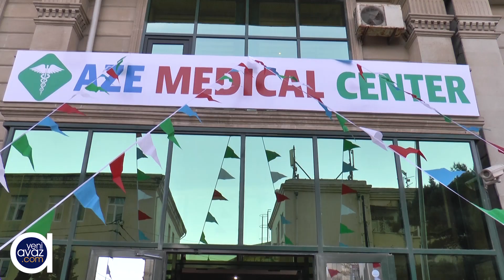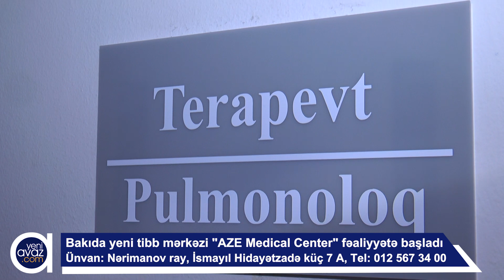Bakıda yeni tibb mərkəzi "AZE Medical Center" fəaliyyətə başladı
Yanvar ayının 12-də Bakıda peşəkar həkimlərin fəaliyyət göstərdiyi və ən müasir avadanlıqlarla təchiz edilmiş "AZE Medical Center" özəl klinikasının açılışı olub. Açılış tanınmış səhiyyə adamları ilə yanaşı media və ictimaiyyət nümayəndələrinin də iştirakı ilə baş tutub.
Klinikanın təsisçi və direktoru Zahir Babayev çıxış edərək qonaqları salamlayıb və bildirib ki, kollektivin ən böyük məqsədi sağlam gələcəyə gözəl və yüksək səviyyədə xidmət göstərməkdir: "Bunun üçün də biz, klinikamıza Azərbaycanın seçilmiş həkimləri ilə yanaşı, xaricdən də həkimlər cəlb etmişik. Belə ki, klinikamızda İrandan dəvət olunmuş 4 həkim fəaliyyət göstərəcək".
Z. Babayev deyib ki, "AZE Medical Center" Azərbaycanın bölgələrində ödənişsiz tibbi aksiyalar həyata keçirəcək: "Belə aksiyalardan birincisi isə yanvar ayının 26-da Ağsu rayonunda baş tutacaq. Növbəti mərhələdə isə Lənkəran rayonu nəzərdə tutulub. Bizim şüarımız da məhz belədir ki, "Biz sizin ayağınıza gəlirik!".
Klinikanın direktoru daha sonra sözü səhiyyə mərkəzində vətəndaşlara xidmət göstərəcək iranlı Prof. Dr.  uzman pediatr Ali Basirə verib. A. Basir çıxışında özünü vətənində hiss etdiyini bildirib. O, eyni dili danışan insanlarla işləmək və onlara xidmət göstərməkdən məmnunluğunu dilə gətirib.
Daha sonra klinikanın baş həkimi və astma mərkəzinin direktoru Coşğun Məmmədli çıxış edib və klinikanın fəaliyyət istiqamətləri haqqında məlumat verib. O bildirib ki, "AZE Medical Center"da mamaginekologiya (buraya hamiləlik təqibi, qadın xəstəlikləri, sonsuzluğun müalicəsi, kolposkopiya və ginekoloji usm daxildir), mammalogiya, endokrinologiya, urologiya, andrologiya, pediatriya, terapiya və revmatologiya sahələri üzrə yüksək səviyyəli peşəkar tibbi xidmət göstərilir: "Pulmonologiya sahəsində astma mərkəzini önə çıxaracağıq. Astma və allergiya mərkəzi olaraq düşünürük. Məqsədimiz xalqımıza daha peşəkar və yenilikçi xidmət göstərməkdir. Arzu edirik ki, heç kim xəstələnməsin. Amma belə olan halda da peşəkarlara müraciət etmək lazımdır ki, xəstəlik klinikada qalsın".
Tədbirdə qonaq qismində iştirak edən Azərbaycanın tanınmış uroloq-androloqu Araz Bayramov da klinikanın açılışını əlamətdar hadisə kimi qiymətləndirib: "Əminəm ki, bu klinikada çalışan həkimlər və tibbi heyət vətəndaşlarımız üçün yüksək səviyyədə tibbi xidmət göstərəcəklər. Hər bir insanın sağlamlığı cəmiyyət və dövlətin üzərinə düşən zəruri funksiyalardan biridir. Bu cəhətdən belə klinikaların artması da ümumi inkişafın göstəricilərindəndir. Klinika ilə tanış oldum, çox yüksək keyfiyyətli tibbi avadanlıqlarla təmin olunub. Uğurlar arzulayıram".
Sonda tədbir iştirakçıları klinikanın imkanları ilə yaxından tanış olublar.
Qeyd edək ki, Klinikada müxtəlif vaksinlərin müalicəsi ilə yanaşı pulmonologiya sahəsi də fəaliyyət göstərir ki, burada spirometriya(tənəffüs testi) və allergik rinitlərin şüa müalicəsi həyata keçirilir. Səhiyyə mərkəzi ən müasir avadanlıqlarla kardiologiya və nevrologiya sahələrində müayinə və müalicəyə də şərait yaradır. "AZE Medical Center"da keyfiyyətli müayinələr həyata keçirmək üçün müasir biokimya, hemotologiya, mikrobiologiya, immunologiya, serologiya və potohistologiya laboratoriyaları da fəaliyyət göstərir. Klinika Nərimanov rayonunun İsmayıl Hidayətzadə küçəsində, 7 A ünvanında yerləşir.

Əlaqə nömrələri: 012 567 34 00